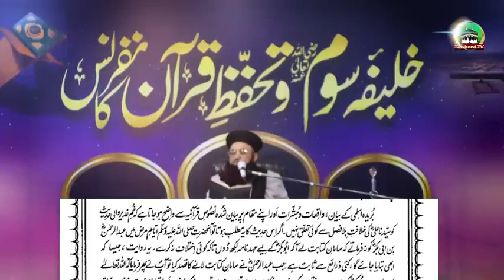Dr Ashraf Asif jalali new by e khilafat# Usman e Ghani#amer